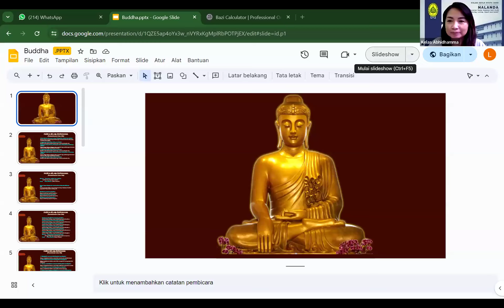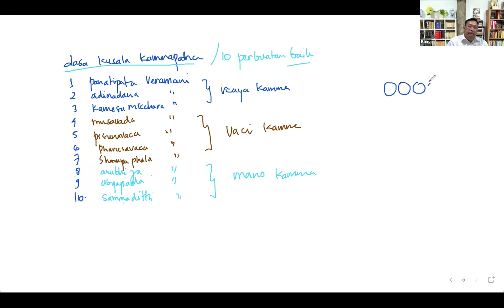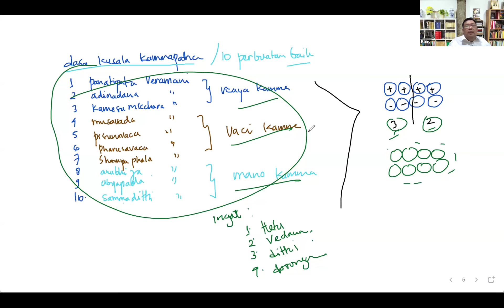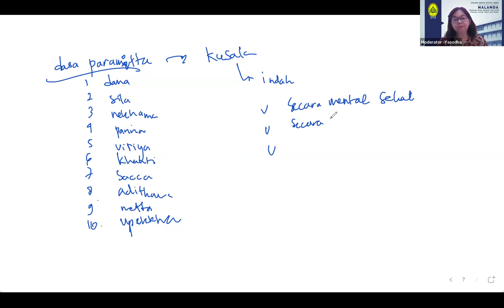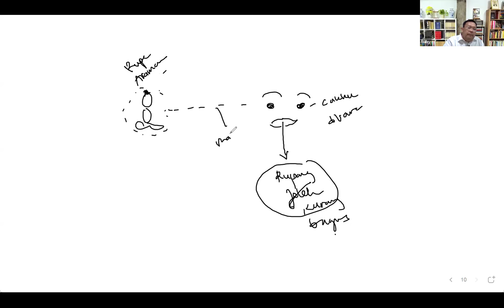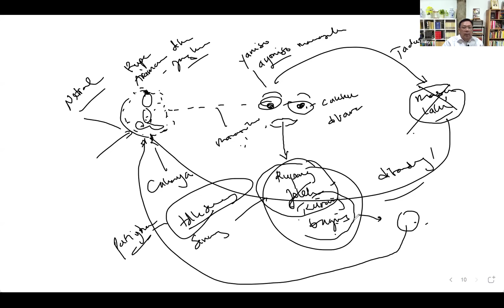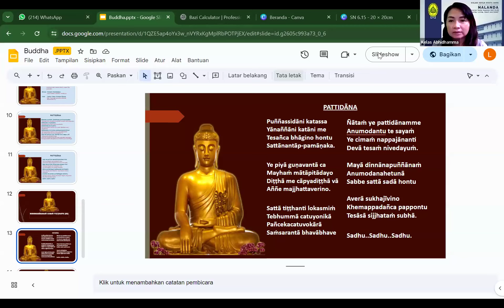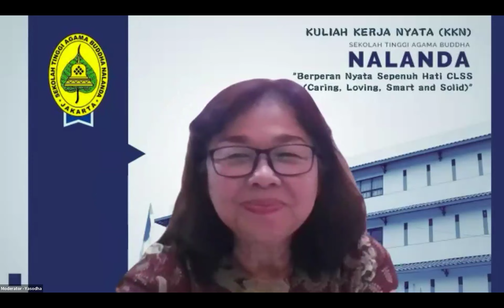Kelas Abhidhammatthasaṅgaha - Bab 1: Citta (Pertemuan ke 13)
Kelas Abhidhammatthasaṅgaha - Bab 1: Citta

Narasumber: DR. Ruby Santamoko. S.Ag.MM.Pd

Hari/Tanggal:  Senin, 24 Juni 2024
Waktu:            Pk. 20:00-21:30 WIB